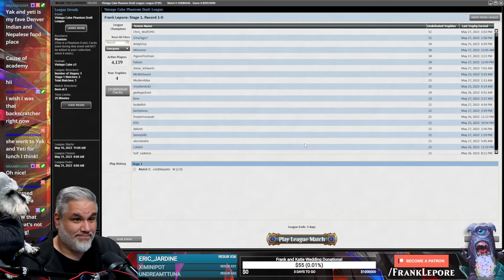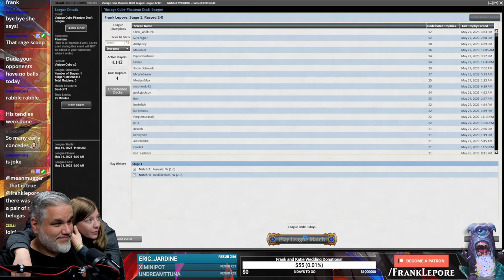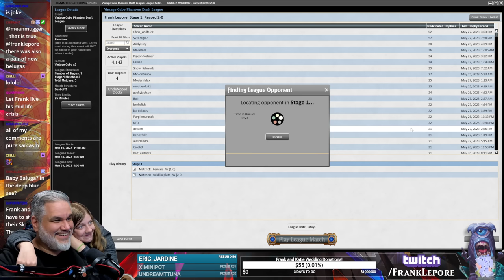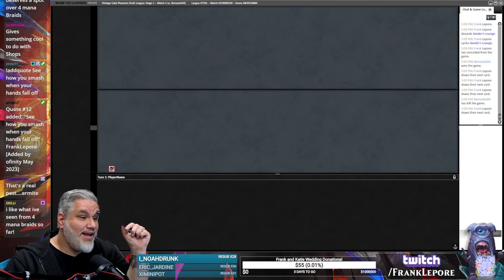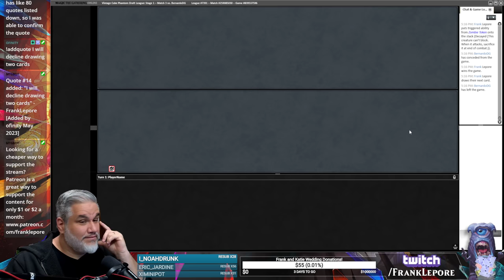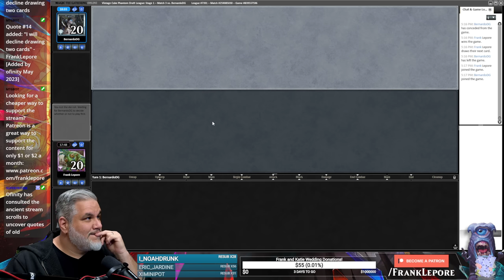Are we Reanimating or are we Sneaking?! ...yes! | Magic Online